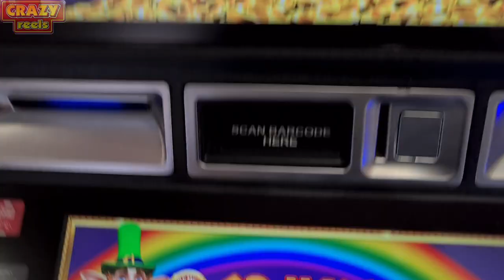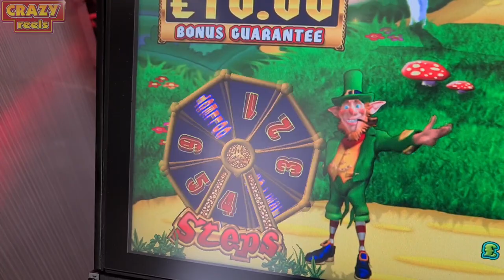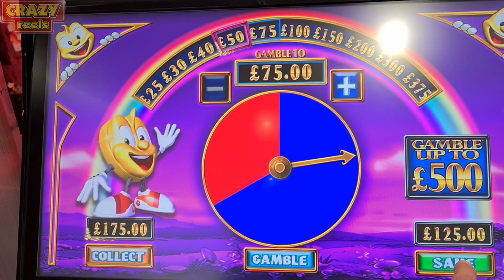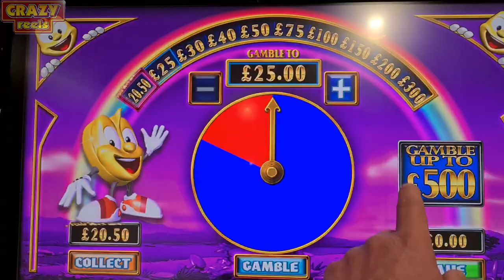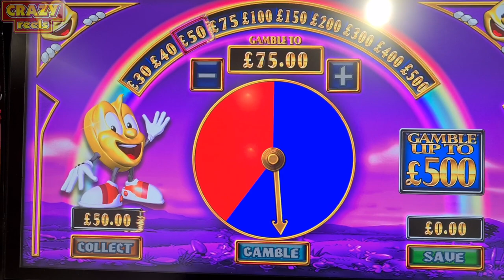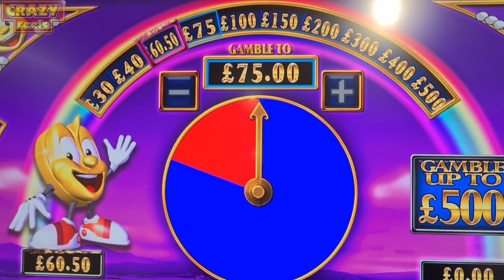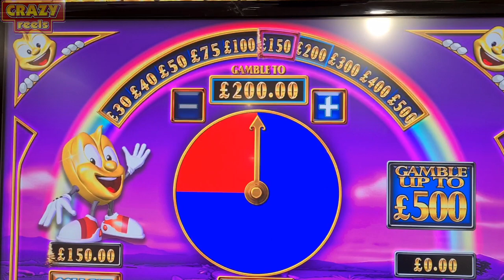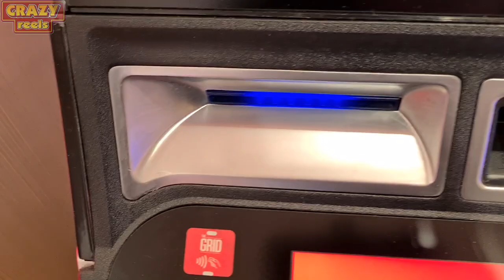Ladbrokes bookies session April 12th 2021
Ey up guys,

This is a video from Ladbrokes bookies on the 12th of April 2021

if ppl want to see the long play version please click this link 👍

This is a hobby to me and for your entertainment to watch